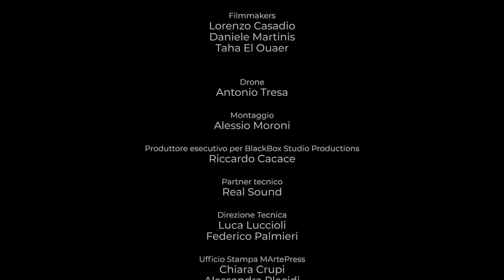C'MON TIGRE a Su:ggestiva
La luna, le rovine romane, la musica che fa il giro del mondo, tra contaminazione, sperimentazione e tradizione: un concerto evocativo quello dei C'Mon Tigre a Su:ggestiva che vi lascerà senza fiato.

Il 14 dicembre li ospiteremo di nuovo per i vent'anni di MArteLive: Acquista subito il tuo biglietto!

C'mon Tigre: voce, synth, chitarra, talk box, elettronica
Beppe Scardino: Sax baritono, flauto traverso, synth
Pasquale Mirra: vibrafono
Fonico: Lorenzo Caperchi

Su:ggestiva è un’esperienza di scoperta ad alto impatto emozionale: assistere a concerti e performance musicali in location bellissime, suggestive, uniche ed insolite. È il luogo che ospita il concerto ad essere, insieme alla performance artistica, il fulcro dell’esperienza. Su:ggestiva è una produzione ARTmosfera per la direzione artistica di Scuderie MArteLive, un format ideato e diretto da Giuseppe Casa in collaborazione con Lune Magrini.

Il progetto, promosso da Roma Culture, è vincitore dell'Avviso Pubblico Contemporaneamente Roma 2020 – 2021 –2022 curato dal Dipartimento Attività Culturali ed è realizzato in collaborazione con SIAE